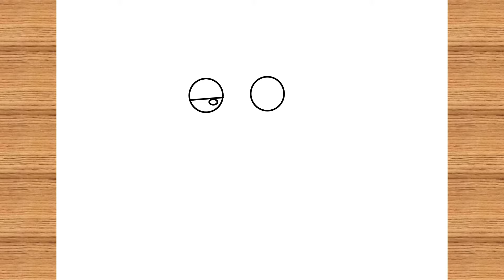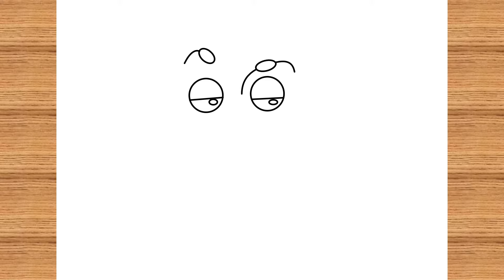How To Draw Mr Bean Step By Step / Easy Drawing /Tamanna's Drawing